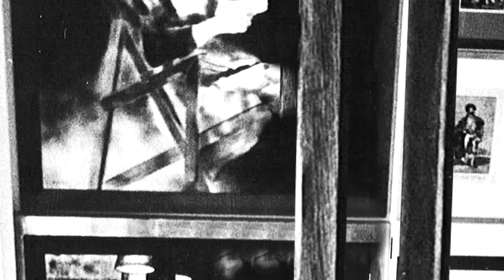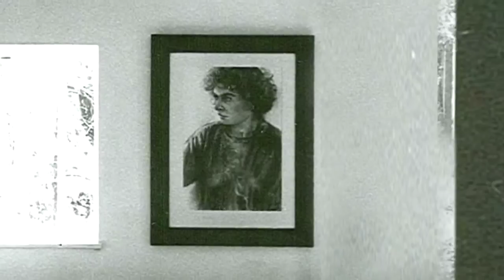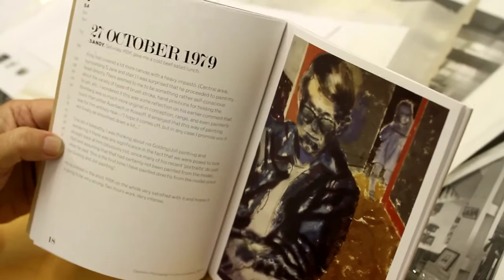The architect MJ Long on her friendship with RB Kitaj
MJ Long, renowned architect and long time friend of RB Kitaj shares her memories of the artist and describes what it was like to sit for one of his paintings.